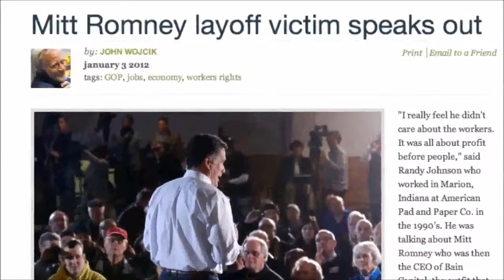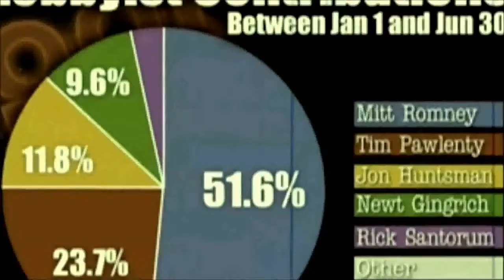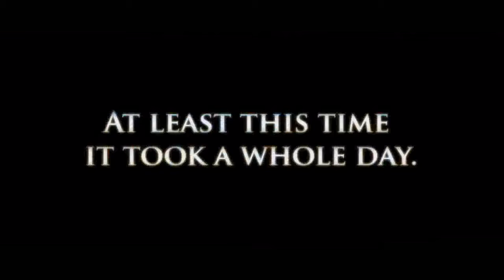Powerful invisible hands control Youtube!!!! They're selling Romney to you.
What happened to RON PAUL'S Youtube channel? Third party claims? We all know the truth.. They are intelligently transiting to fascism. GET OUT THERE AND DO ALL YOU CAN TO FIGHT FOR YOUR LIBERTY!

First they ignore you ☑
then they laugh at you ☑
then they fight you ☑
then you win ☑

© COPYRIGHT LAW it is:
➀ noncommercial